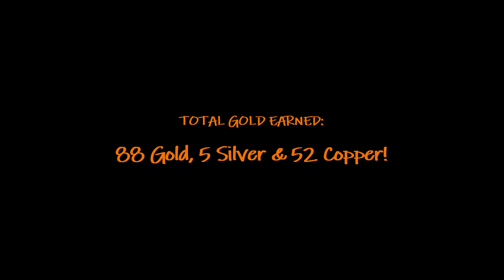HOW MUCH GOLD?!? WoW Gold Run: Razorfen Downs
Join me on a Gold/Transmog Run in the normal difficulty Razorfen Downs dungeon in Thousand Needles in Kalimdor.